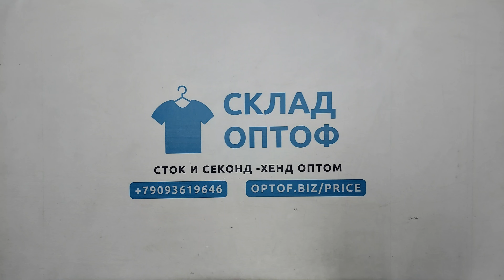31252 Большие размеры микс женский (92102), (cream/extra), Дубай, 20 пак, 24.7 кг, 7.70€/кг, 100 шт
31252 Большие размеры микс женский (92102), секонд (cream/extra), Дубай, 20 пак, 24.7 кг, 7.70€/кг, 100 шт